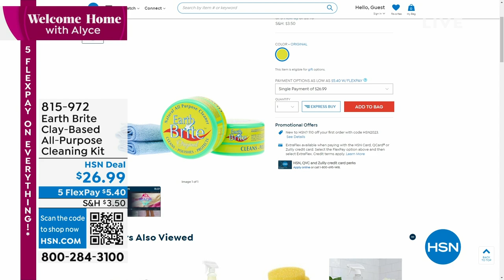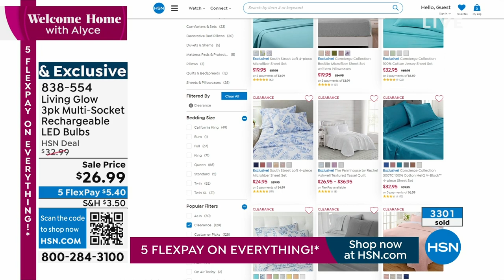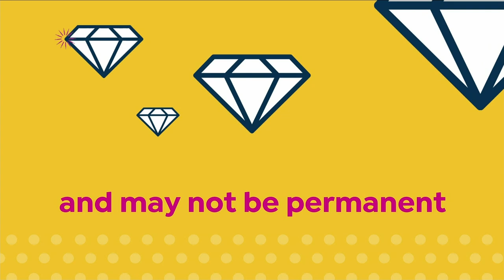HSN | Welcome Home with Alyce 08.14.2023 - 09 AM